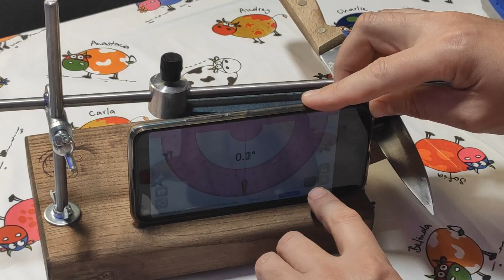Незаменимый прибор на кухне | Я не думал, что это ТАК удобно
Острые ножи на кухне - это основа комфорта и скорости готовки. Лучше потратить время и наточить их, даже если это займет больше получаса, чем тратить много усилий и нервов, измельчая твердые продукты тупой кромкой. С острыми ножами на кухне не страшна нарезка никаких продуктов - это будет происходит быстро, комфортно, и? что главное для каждой хозяйки, в удовольствие и с хорошим настроением.

Важно подобрать нужный угол заточки, в большинстве случаев он должен составлять 15-20 градусов, но для каждого типа может немного отличаться:

столовые ножи - 55-60 градусов;
охотничьи варианты и для разделочных работ - 30-45 градусов;
для обработки овощей - 35 градусов;
бытовые требуют наклон в 30 градусов;
обычные поварские, кухонные или филейные - 25 градусов.
с японскими разновидностями не нужно перестараться, отдав предпочтение 10-20 градусам.
Главное помнить, что угол рассчитан на заточку каждой стороны лезвия, то есть, если он указан в 20 градусов, то нужно брать по 10 на каждую сторону.